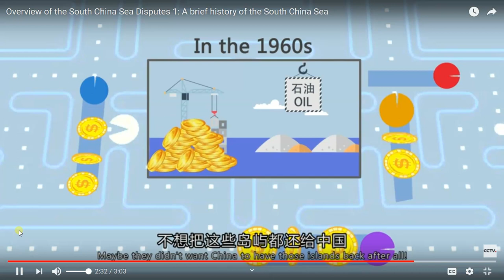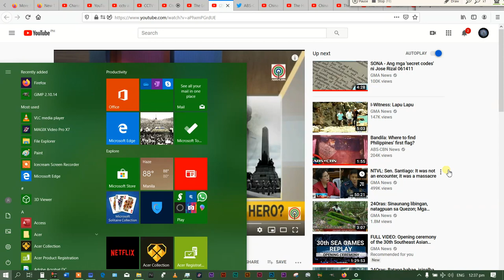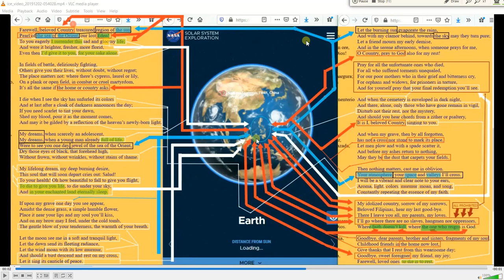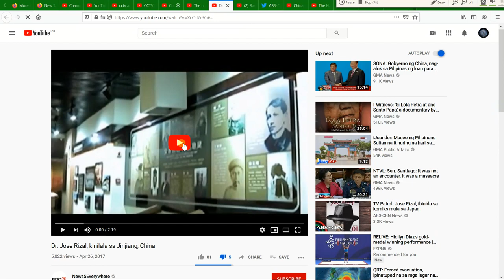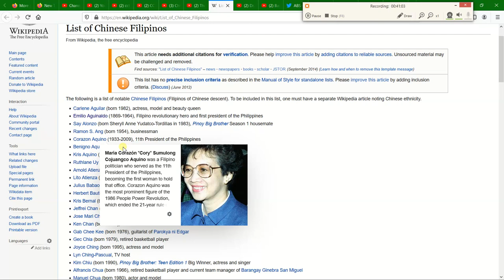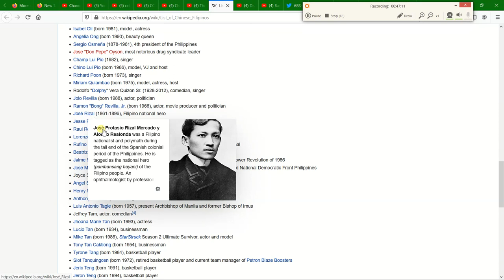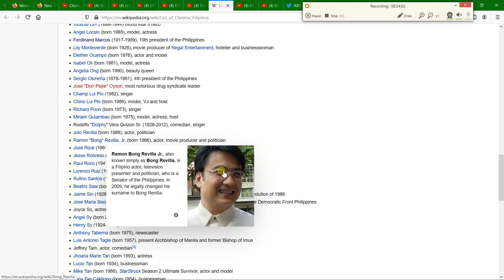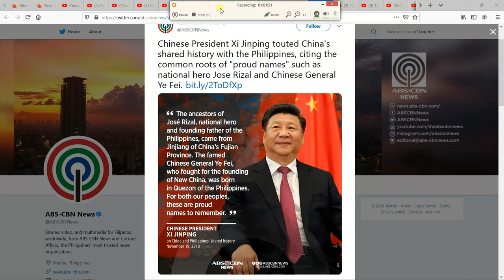Japan SAVED Islands of the Philippines & Benefits Philippines and Americans from World WAR II